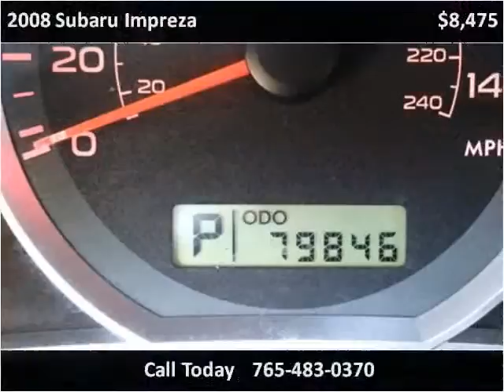2008 Subaru Impreza Used Cars Lebanon IN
This 2008 Subaru Impreza is available from Sagamore Auto Sales And Leasing .